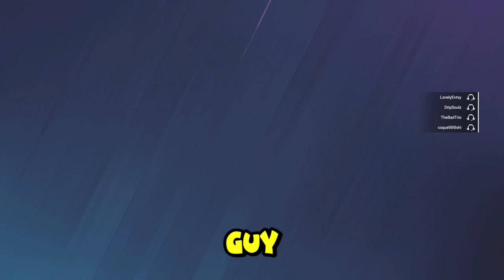WHO BAN ECHO! || TROLLING